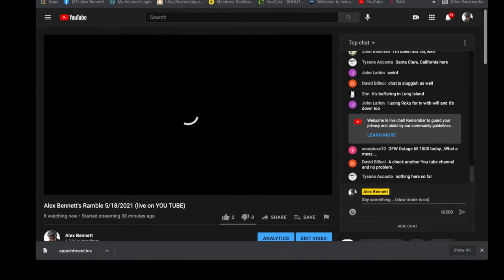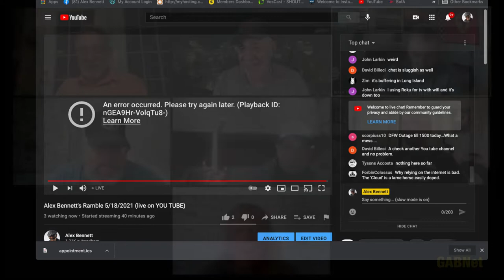Alex Bennett's Ramble 5/18/2021 (from YouTube)